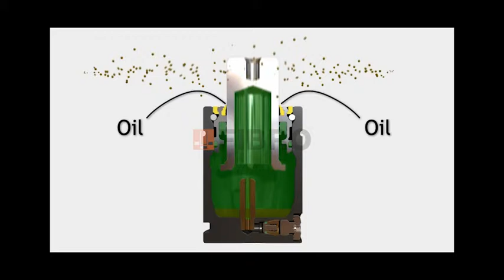Überdruck-Schutz FIBRO Safety Features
Steigt der Innendruck über den zulässigen Wert, können herkömmliche Gasdruckfedern bersten. Umherfliegende Teile werden dann zu gefährlichen Geschossen.

Anders bei Gasdruckfedern von FIBRO: Steigt der Druck über den zulässigen Wert, wird der Sicherheitsbund am Dichtungssatz automatisch zerstört. Das Gas entweicht nach außen und die Gasdruckfeder wird drucklos.

Ihr Vorteil:

    Keine berstenden Teile bei Überdruck